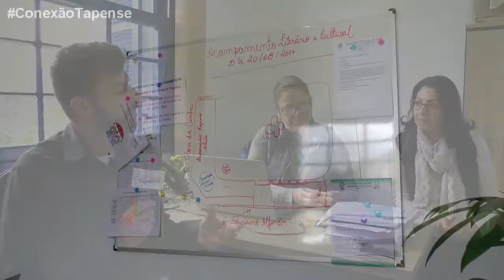CONEXÃO TAPENSE - Fala sobre o Acampamento Literário e Cultural de Tapes.